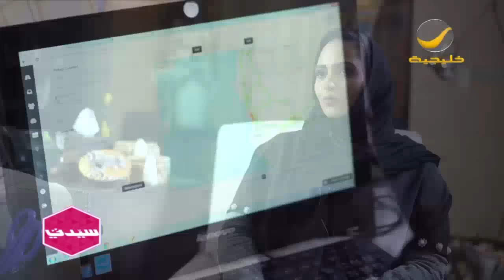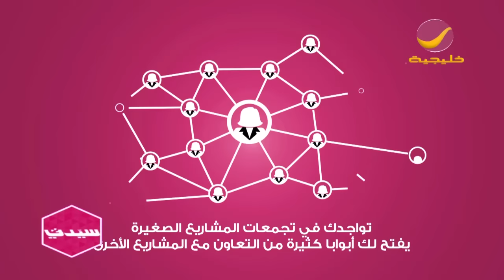سيدتي ان بيزنس مع ولاء نحاس تناقش دعم المشاريع الصغيرة لبعضها البعض